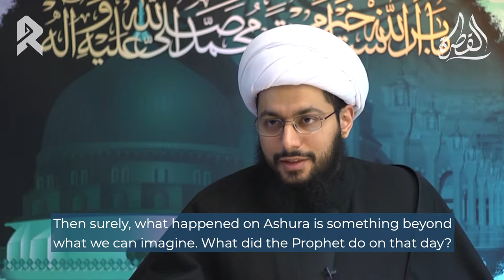Imam al-Husayn's Body Was Cut Into Pieces! - Sheikh Yasser al-Habib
𝗧𝗨𝗥𝗡 𝗢𝗡 𝗖𝗖 𝗦𝗨𝗕𝗧𝗜𝗧𝗟𝗘𝗦 𝗧𝗢 𝗔𝗖𝗖𝗘𝗦𝗦 𝗧𝗥𝗔𝗡𝗦𝗟𝗔𝗧𝗜𝗢𝗡𝗦!

Believe that even many of us Shia who commemorates the martyrdom of Imam al-Husayn, the master of martyrs (peace be upon him), have no true understanding of the level of gruesomeness, barbarity, and brutality that was inflicted upon his holy body. Peace be upon O Aba Abdullah.

𝗙𝗢𝗥 𝗙𝗨𝗟𝗟 𝗟𝗘𝗖𝗧𝗨𝗥𝗘 𝗦𝗘𝗘:
Aisha The Prophet Slayer (ep01)